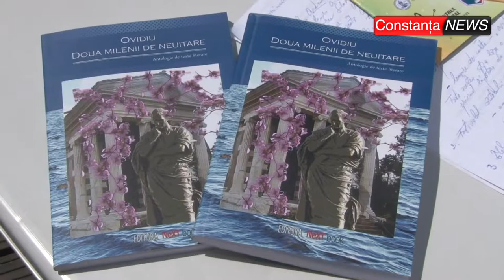ctnews.ro | Primarul George Scupra, despre Zilele orasului Ovidiu 2017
Primarul George Scupra, despre Zilele orasului Ovidiu 2017